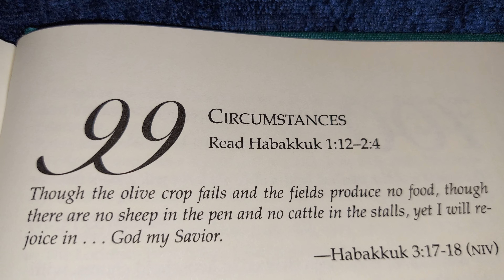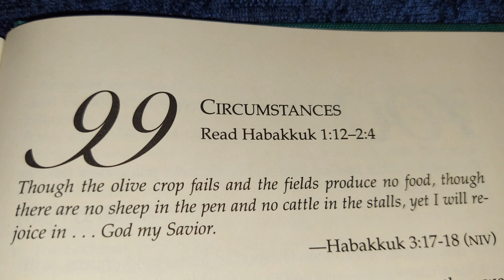CIRCUMSTANCES 🙏 🌎 ⛪️ January 12, 2024 FRI. 🌞